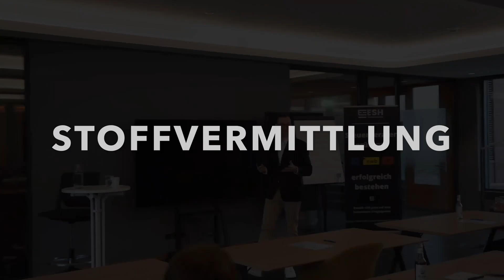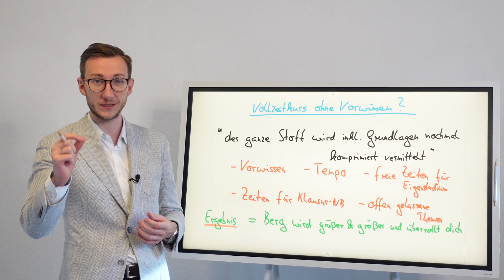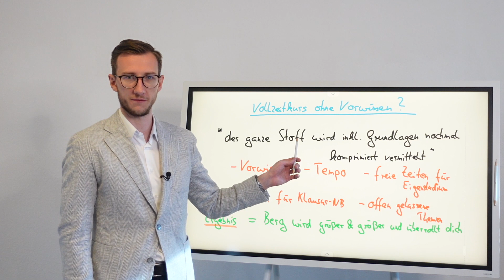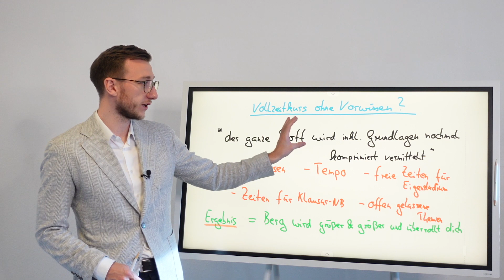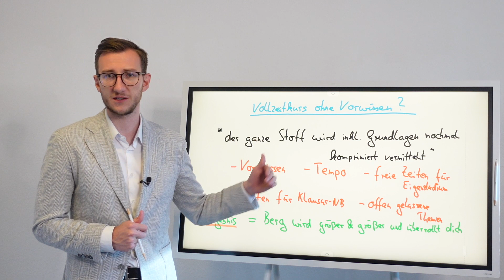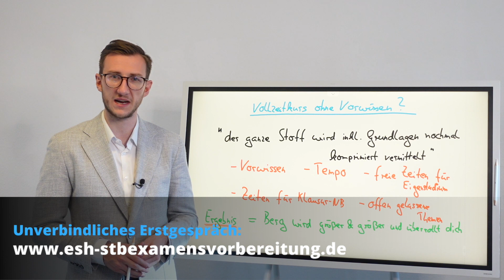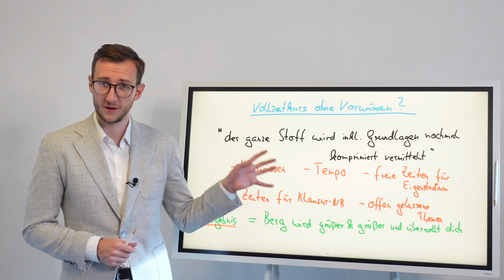Vollzeitkurs ohne Vorwissen sinnvoll? StB-Prüfung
In diesem spannenden Video spricht Marlo Steinecke darüber, ob ein Vollzeitkurs ohne Vorwissen sinnvoll ist für die Steuerberaterprüfung.